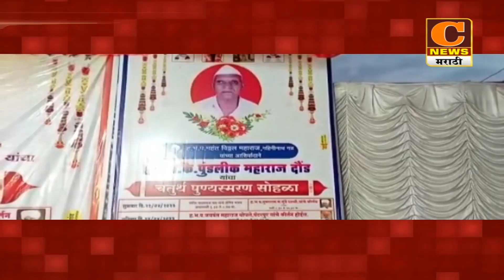पाथर्डी - दौंड महाराज पुण्यतिथी सोहळ्याची सुमधुर भजन संध्येने सांगता